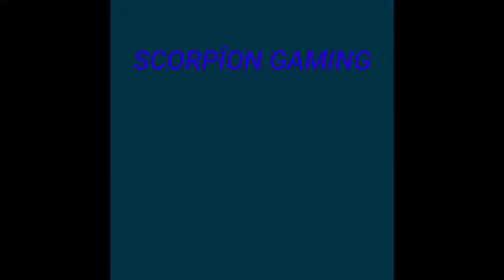IMAGINE DRAGONS BAD LIAR PUBG MONTAGE